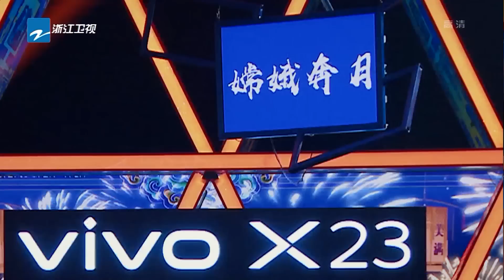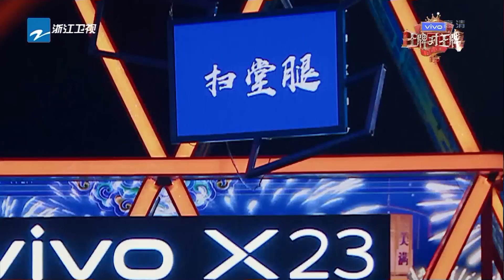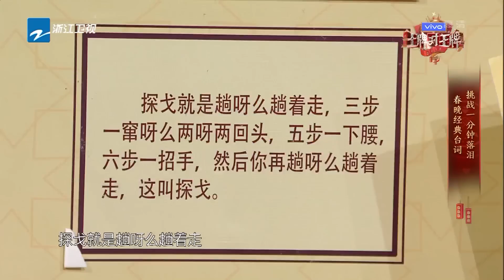【EP4】新游戏爆笑上线！华晨宇“理想型”遭大拷问 沈腾被贾玲公主抱 《王牌对王牌4》 20190222 [浙江卫视官方HD]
《王牌对王牌4》02/01起每周五晚热播！
本期看点：沈腾遭遇拷问三连戳全场的“笑穴”，倪萍、关晓彤接连上演即兴哭戏。

《王牌对王牌》第四季是浙江卫视推出的原创室内竞技真人秀节目，由沈腾、贾玲、华晨宇、关晓彤担任固定MC。